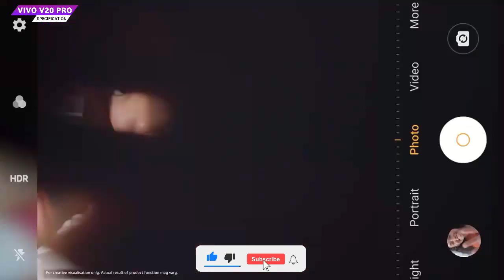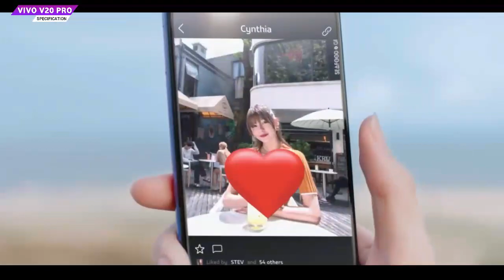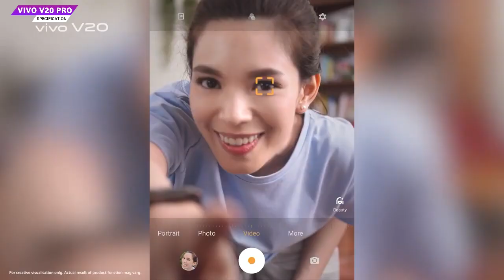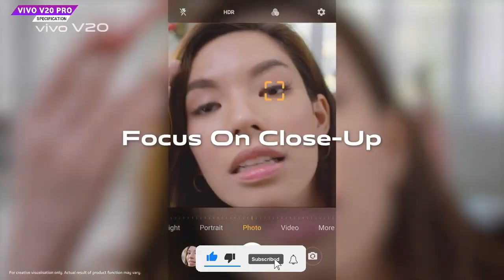Vivo V20 Pro Price in Pakistan With Complete Review | Launch Date | Snapdragon 765G 🔥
This Video is About Vivo V20 Pro Price In Pakistan With Complete Review | Vivo V20 Pro is launching soon